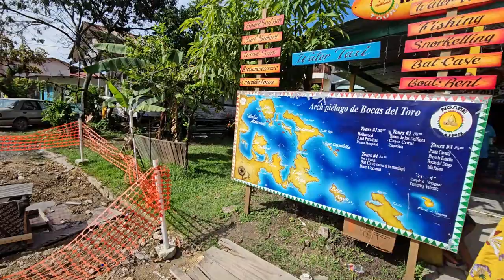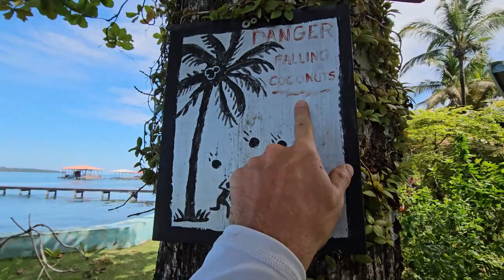Getting to BOCAS DEL TORO in Panama! How is it and what does it LOOK like TODAY?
In this video I show you where and give you information about taking water taxis to the islands, parking vehicles on the mainland, going on hikes and do a walking tour around the main city center.

🌎 Start/ Continue Your Expat Journey with ERIC from GenERIC Expats! 🌍

🇪🇸 Learn Spanish Basics: Dive into the vibrant world of Spanish with our comprehensive classes.

🌟 Master English as a Second Language: Elevate your language skills with our advanced ESL (English) classes

🌄 Discover Latina America: Embark on unforgettable tours in the heart of Latin America.

🌍 Your Expat Guide: Planning to move abroad? GenERIC Expats is here to answer your questions about the cost of living, entertainment options, safety, weather, and the expat community. Whether you're a future or current expat, let's navigate the challenges together.

If there's a specific topic or place you'd like to see in the next video, drop your suggestions in the comments below.

🌐 Travel & Expat Services: Explore a world of services tailored for travelers and expats